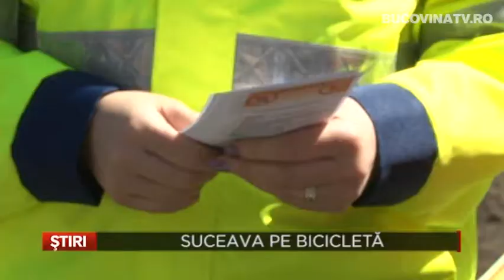Suceava pe bicicleta